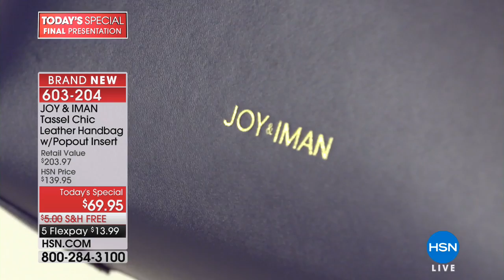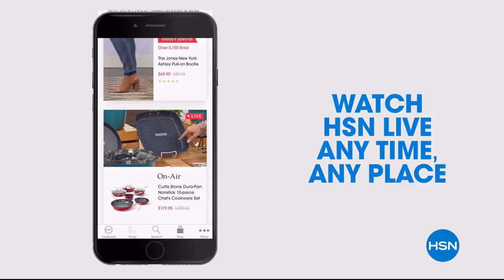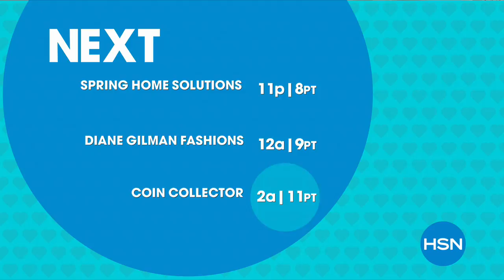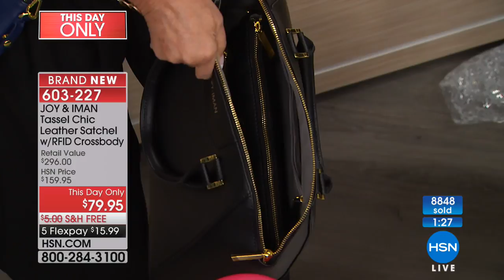HSN | Joy & IMAN: Fashionably Functional 04.28.2018 - 10 PM